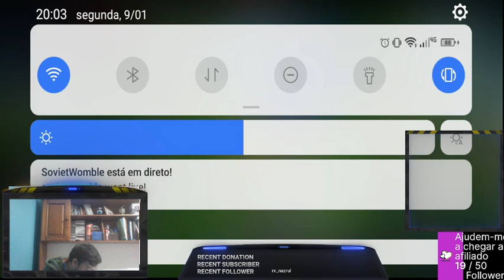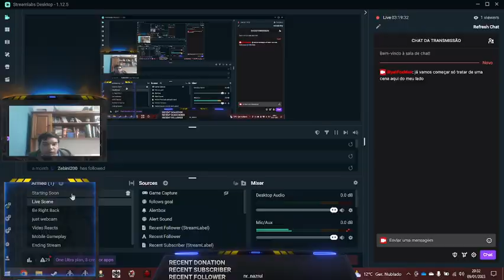Heroes Evolved preparação para as partidas de ranking #6